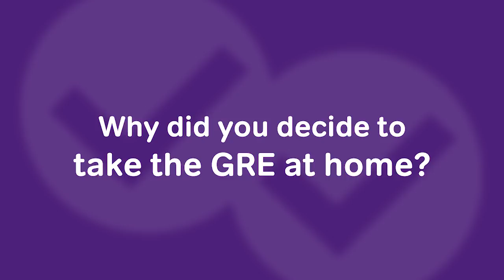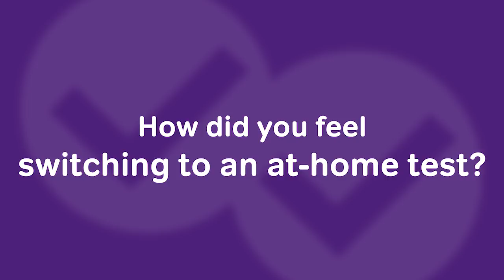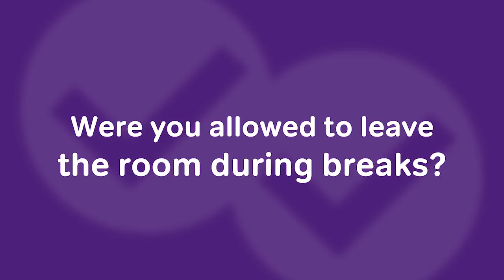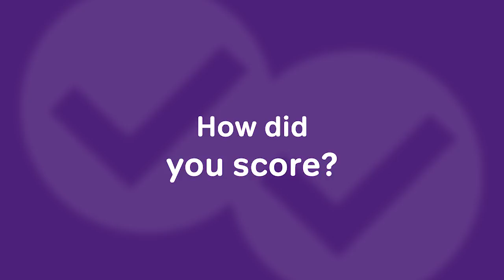GRE At Home: A Real Student's Experience & Tips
Magoosh Founder & CEO, Bhavin, interviewed Justin, a Magoosh GRE student who successfully took the GRE at home and scored an impressive 166 on Math!

00:00 - Bhavin and Justin introduce themselves
00:28 - Why did you decide to take the GRE at home?
01:43 - How did you feel switching to an at-home test?
03:11 - Do you need a 360-degree webcam?
03:58 - What was the proctor interaction like?
04:54 - Were you allowed to leave the room during breaks?
05:37 - Did the pacing of the test change at all?
06:29 - How did you score?
07:30 - What was your study experience?

Justin's Top Tip: Practice using your whiteboard and dry-erase marker before the test!